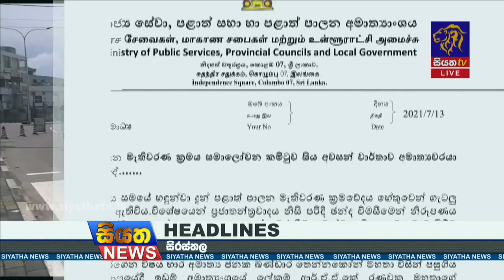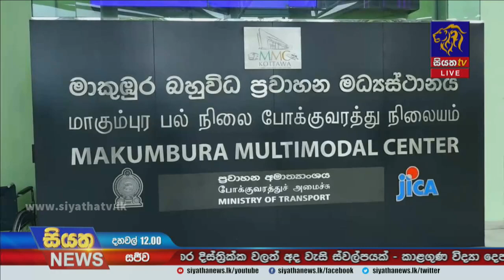Siyatha News | 12.00 PM | 14 – 07 – 2021